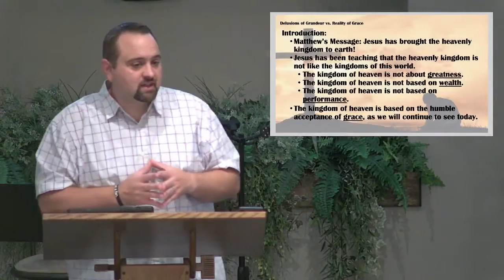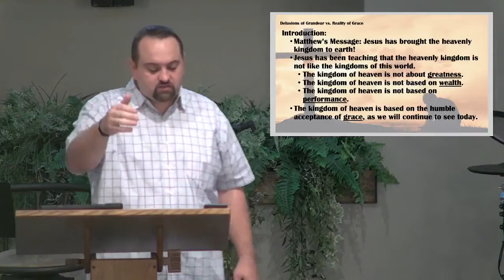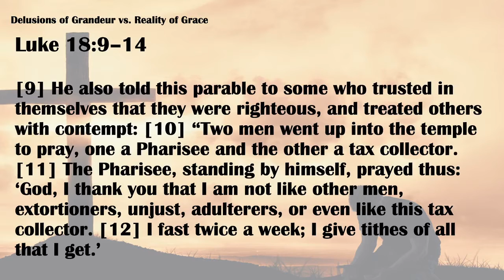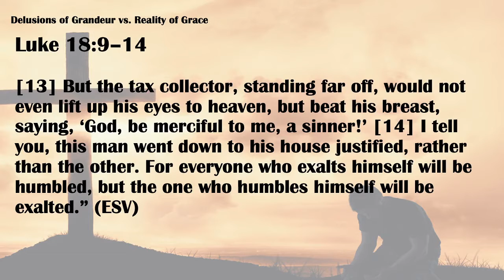Delusions of Grandeur vs. the Reality of Grace (Matthew 20:17-34)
Pastor Ken Shutt focuses on grace as he unpacks Matthew 20:17-34, which includes Jesus's announcement that he is headed to Jerusalem to be killed and to be raised from the dead, two disciples' (and their mom's) request for special treatment, and Jesus's healing of two blind men.